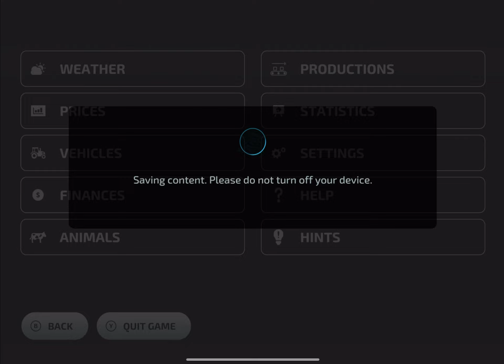Big Sugarcane Harvesting with New Harvester | Farming Simulator 23 Update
Game Developers
GIANTS Software

1. Beyond The Night  - dvine
2. I've Found My
3. What Do We Do to Love - Hallman